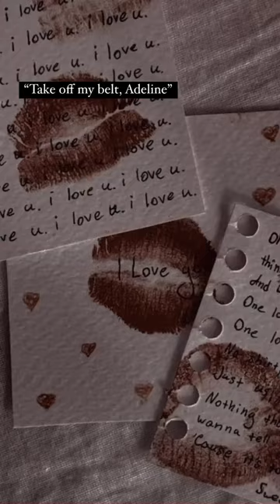Zade Meadows | Haunting Adaline| cat and mouse duet